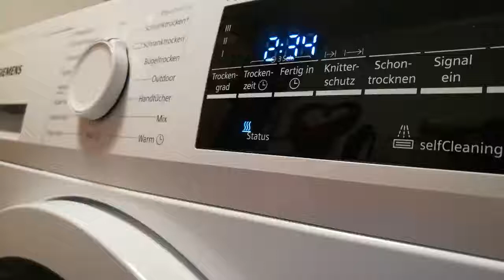Electrolux Whirlpool Bauknecht L1373 L1768 L1790 L1799 L2158 L2524 Totalausfall Waschmaschine Platin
Privileg (PWF): PWF 1625, PWF 1645, PWF 1726, PWF 1746, PWF 1766, PWF 4646, PWF 4746, PWF 4846

Laden (FL): FL 1479, FL 1465, FL 1466, FL 1467, FL 1456, FL 1080

Ignis: (LEI, LOE): LEI 1006, LEI 1007, LEI 1207, LEI 1208, LOE 1050/1, LOE 1066, LOE 1077, LOE 1078 EG, LOE 1288 EG, LOE 6056, LOE 8056

PRIMELINE 14 DI, SUPER ECO 67, LINGERIE 1400, ARIZONA 1200

Die Platinenbezeichnung lautet Whirlpool L1373 L1782 L1790 L1799 L2158 L2524 L1928 L1864